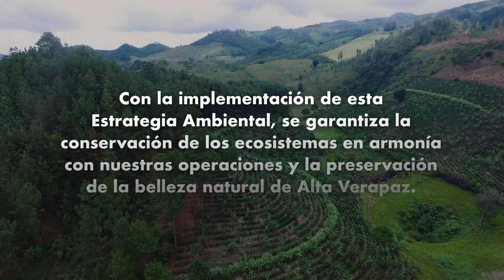Estrategia Ambiental del Complejo Hidroeléctrico Renace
Conoce la Estrategia Ambiental del Complejo Hidroeléctrico Renace que  está basada en el cumplimiento Legal, implementación de mejores prácticas y trascendencia ambiental.